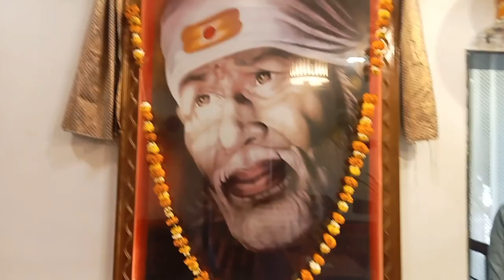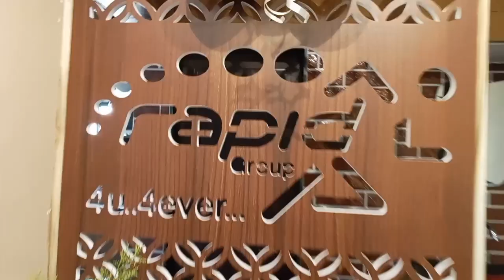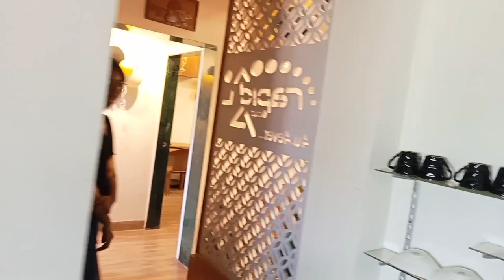RaPiD GrOuP - New Back Office Vlog